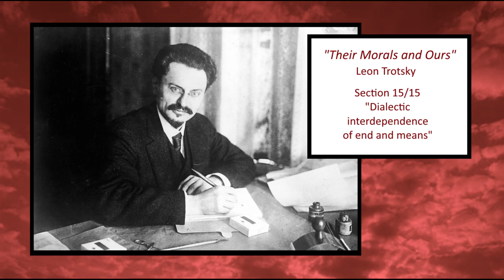Their Morals and Ours - Leon Trotsky, section 15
An audio-recording of "Their Morals and Ours" by Leon Trotsky.
Section 15

In this work, Trotsky discusses how the topic of morality is brought up in political discourse, and how discussion of morality is often a propaganda tool to push reactionary agendas.  Trotsky encourages socialists to make our own moral judgement based on our end goal of working-class emancipation.

LINKITY LINK LINK LINKS!

Analyses, critiques, and reviews of "Their morals and Ours."

A review written by Meredith Kolodner in 2005 for the journal International Socialist Review.

Article from 2005 by Alan Woods of Marxist.com, applying Trotsky's moral philosophy to contemporary events.

A response to "Their Morals and Ours,"  Published in the same periodical later that year, by John Dewy

A brief Article by John Miltimore from 2018 on "Their Morals and Ours" and the discussion of ends vs means.

A criticism of "Their Morals and Ours" writen in 1940 by Victor Serge

A talk on this piece given by Danny Katch, 2016

Other resources for understanding and studying Leftist theory.

Podcast by Dr. Kristen Ghodsee
" A.K. 47 - 47 Selections from the Works of Alexandra Kollontai"

Libravox, You can search for audiobooks by author.

Audiobook on youtube
"Imperialism, the highest stage of capitalism."